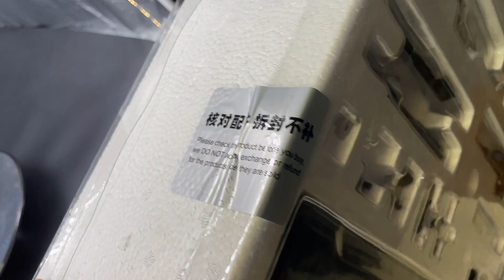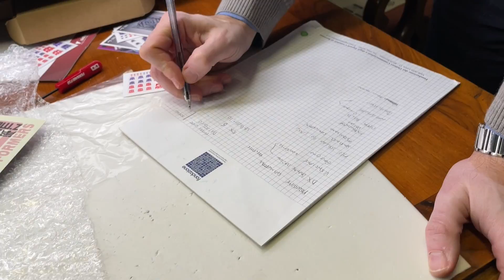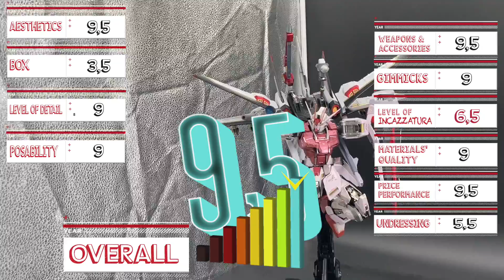Gundam Strike Rouge Ootori Metal Build Review - 1/72 Metal Kingdom Recensione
A questo punto quello scoppiato tra Asso e l'Ootori è davvero un amore, secondo forse solo al Destiny. Ma forse più che l'Ootori in sè, quello di Asso è un amore rivolto a queste produzioni terze parti, in scala più grande, che danno al collezionista pigiamato sempre tante soddisfazioni.

Gundam Strike Rouge, Metal Kingdom, 1:72 Strike Rouge, 1:72 Metal Build, 1/72 scale, metal build strike rouge ootori, third party metal build, Ootori striker metal build, metal kingdom strike rouge
 Bandai Metal Structure, metalclub, metal soldier,
third party
mobile suit gundam metal build, metal build 2020, metal build 2021,
Gunpla Lab Gunpla Tutorial Gundam tutorial
Potere Robotico o potere prebiotico?